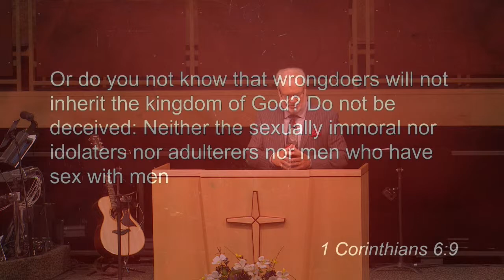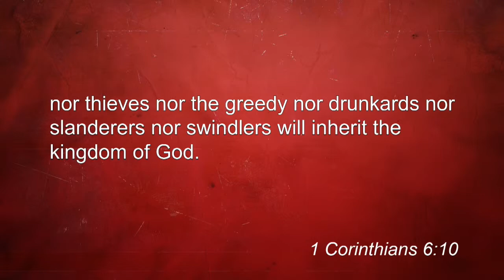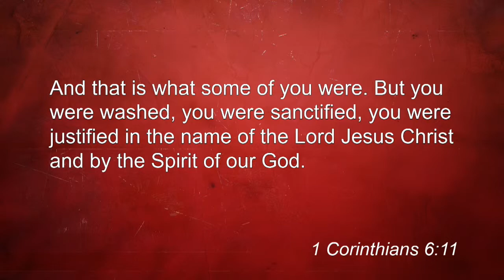05/19/2019 10:30am, :Such Were Some of You", Pastor Don Hawkins